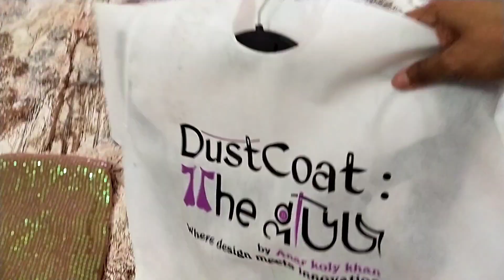মেয়ের জন্মদিনের ডেকোরেশন, কেক,ড্রেস ❤️❤️[ birthday decoration ]